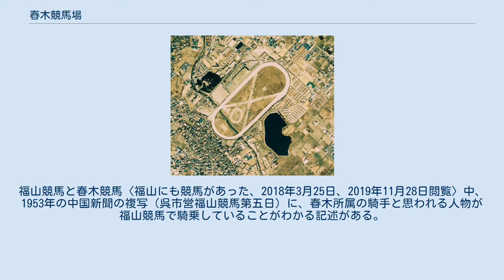春木競馬場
春木競馬場（はるきけいばじょう）は、かつて大阪府岸和田市に存在した競馬場である。
 1928年（昭和3年）に当時の泉南畜産組合が認可を得て、仮設のまま2回開催されたのが春木競馬の最初とされ、翌1929年（昭和4年）に泉南郡南掃守村大字西之内（現：岸和田市西之内町）に本格的な競馬場が開設された。
 1933年（昭和8年）に増改築されて、木造ながら総面積52,710坪、馬場8,630坪、走路1周1,250m、建造物延べ1,060坪で、戦前の関西では代表的な競馬場であった。
大阪府内におけるもう一つの地方競馬であった大阪競馬場が、大阪城東陸軍練兵場や八尾での間借りの競馬であったのに比べて、戦前においては春木競馬は早くから開催場に恵まれて入場人員も多く、全国屈指の売り上げを記録した時期もあった。
1939年（昭和14年）の「軍馬資源保護法」の施行以後も、大阪競馬が早くも閉鎖に追い込まれたのに比べて1944年（昭和19年）まで開催されたが、戦局の悪化に伴い開催中止となった。
 1945年（昭和20年）、太平洋戦争の終結によって、春木競馬場も比較的早く再開されて、1946年（昭和21年）8月から11月まで、大阪府馬匹組合連合会主催で連続6開催（1開催4日間）行われたのが戦後のスタートとなった。
1948年（昭和23年）8月からは大阪市および府下の17市が主催団体となり、戦後新たに長居に開設された大阪競馬場とともに、公営競馬としての開催が開始された。
しかし競輪の影響を受け、売り上げが低迷する状態が続いた。
 1950年代初めには福山競馬場や園田競馬場との交流が深く、この当時通年開催でなかった福山の騎手や馬が貨物列車で関西に遠征し、福山の開幕まで当地に滞在していた。
その逆に春木から福山への遠征も見られたという。
 1958年（昭和33年）に大阪市が競馬開催権を返上し、翌年には大阪競馬場が廃止されたが、大阪市をのぞく主催団体の市が大阪府都市競馬組合を結成し、引き続き開催を継続した。
その後は1960年（昭和35年）ごろから売り上げも順調に伸び、日本有数の売り上げを誇るようになったほか、1964年（昭和39年）12月には鉄筋4階の新たなスタンドが完成し1966年（昭和41年）には1開催平均3億円まで売り上げが伸びて前途はまだ明るかったが、この時期がピークでやがて売り上げの低迷が続く中で廃止に追い込まれていく。
 1968年（昭和43年）、競馬法の改正により大阪府と岸和田市のみが競馬開催権を持つこととなったが、時の府知事・左藤義詮が公営競技廃止の方針を示し、岸和田市も明確な態度を示さなかったことから、大阪府では競馬廃止の方針を打ち出し、突然の開催停止に至った。
これに対し、それまで競馬開催権を持っていた各市や競馬関係者より、急な競馬廃止は競馬関係者の生活権を奪い、かつ混乱を招くとして反対の声があがり、調整の結果、大阪府では競馬廃止を円滑に行うための資金確保などの措置として、1968年（昭和43年）から1970年（昭和45年）の3年間を限度として開催継続を決定した。
 しかし当初の見積もりよりも売り上げの伸びが低かったことから、競馬廃止に伴う資金の確保が充分ではないとして、大阪府下の各市町村や競馬関係者が開催延長を要望したものの、大阪府からの明確な回答がないまま、1971年（昭和46年）3月に開催期限が終了した。
その後も、引き続き競馬再開を求める前述の関係者と、競馬廃止を求める地元住民や市民団体との陳情合戦が続くなどの混乱が生じた末、廃止に伴う補償額が62億円で妥結したことから、1972年（昭和47年）から1973年（昭和48年）の2年間のみ競馬開催を行うことで大阪府が合意し、競馬は1年ぶりに再開された。
 再開後は、折からの競馬ブームもあって順調な売り上げに推移し、補償額の確保が終了したことから、1974年（昭和49年）3月の開催を最後に廃止された。
跡地は現在岸和田市中央公園となっている。
公園南西側に一部トラックの跡が林として残っている（ゲートボール場「すぱーく岸和田」の周囲）。
 春木競馬場は、売り上げが好調であるにもかかわらず廃止された競馬場として、特異な存在である。
また、競馬廃止に伴う補償金を、自らの売上金で得ることができたことも特筆される。
また、紀三井寺競馬とは人馬の交流があり、春木競馬の廃...